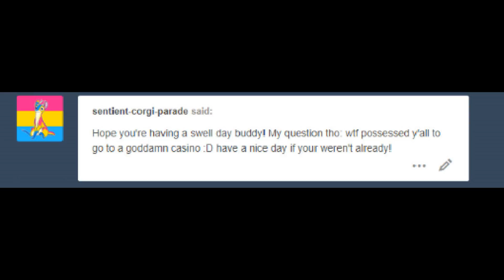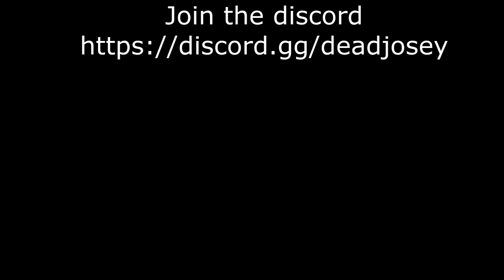Ask Mugs 2! [ Cuphead Comic]